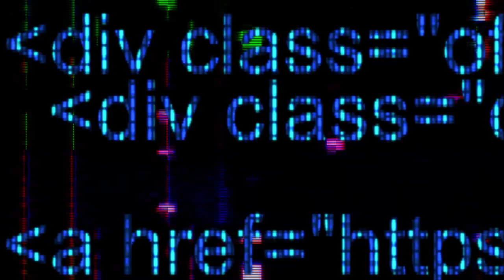TULANG RUSUK IIS ARISKA NEW QAANETA